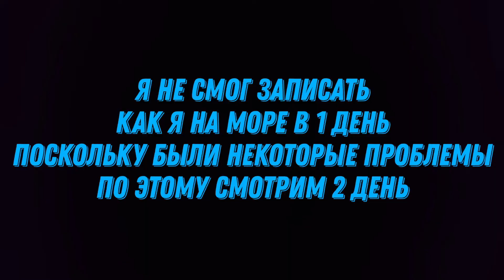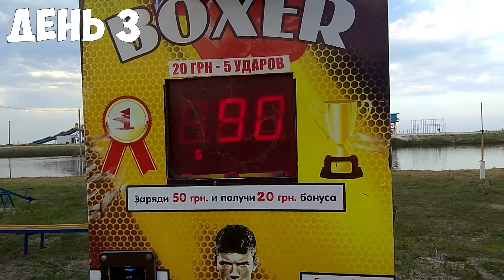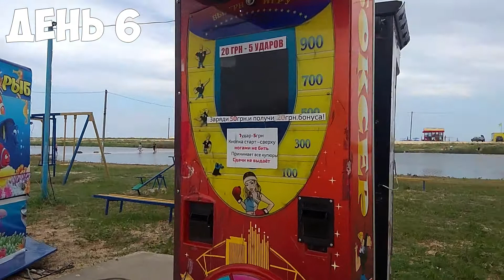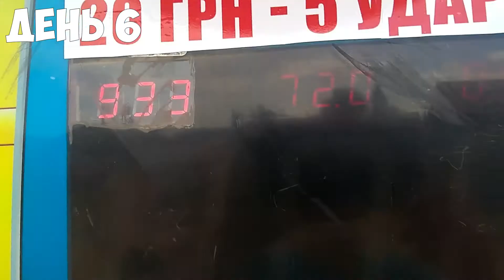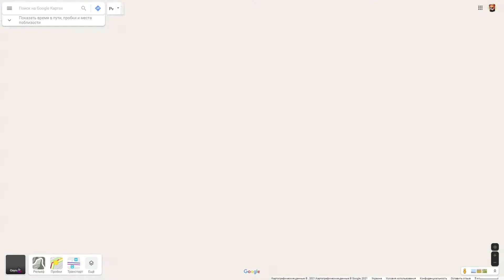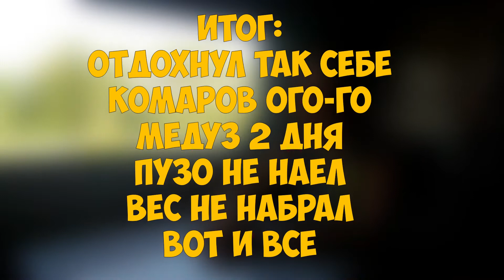АЗОВСКОЕ МОРЕ 2021 Отдых в Счастливцево АРАБАТСКАЯ СТРЕЛКА,ЧАЙКА - 2 Пляж, море, и так далее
\/ \/ \/ \/ \/ \/ РАЗВЕРНИ ОПИСАНИЕ \/ \/ \/ \/ \/ \/

Покажи свою любовь Лайком ♥ и Подпиской ✔